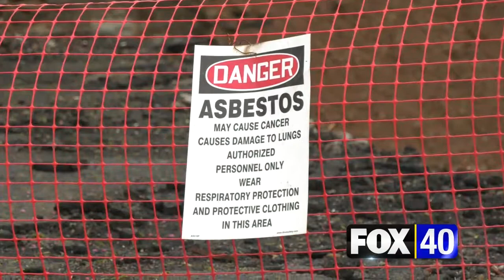Binghamton Lacrosse Player Helps Save 14 Teammates from House Fire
Bearcats Junior Drew Furlong was in the right place at the right time as he helped 14 of his lacrosse teammates escape from their house that was on fire